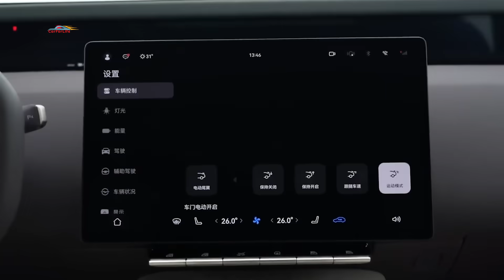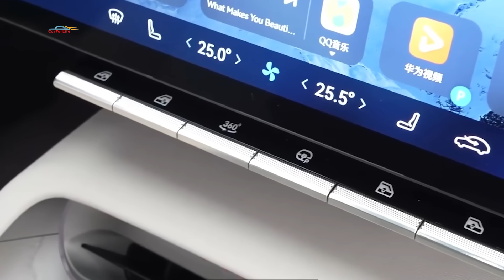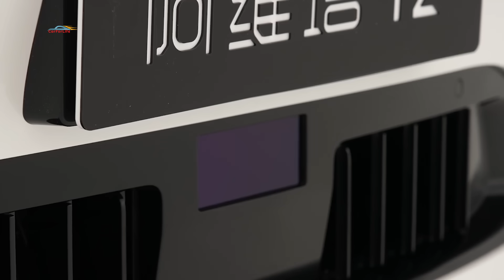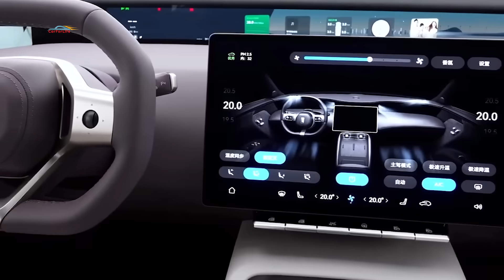Технологии будущего: Электромобиль Avatr 12 от Changan, CATL и Huawei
Китайский электромобильный стартап Avatr Technology, созданный Changan совместно с IT-гигантом Huawei и производителем аккумуляторов CATL, готовится вывести на рынок свою вторую модель — большой седан Avatr 12. Новинку показали на стенде компании на автовыставке в Мюнхене которая проходит в данное время. Avatr 12 — полностью электрический автомобиль с футуристическим внешним видом. Электрокар предлагают как в задне-, так и в полноприводном вариантах.